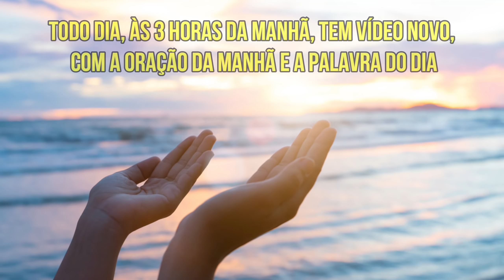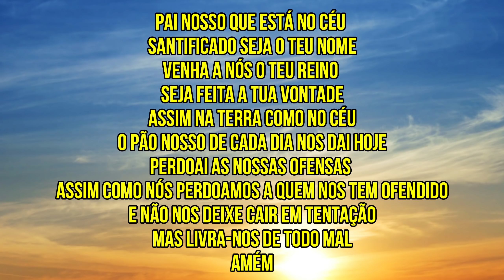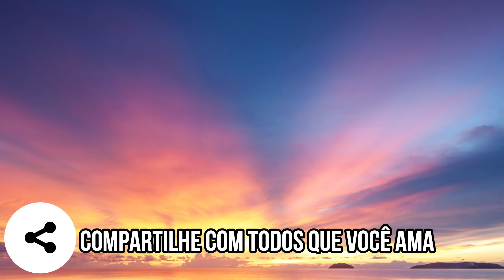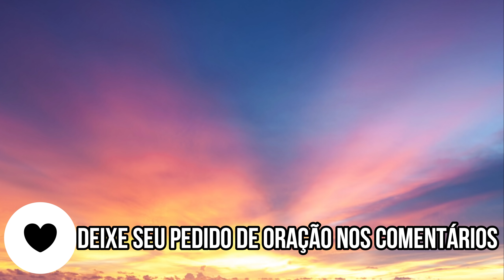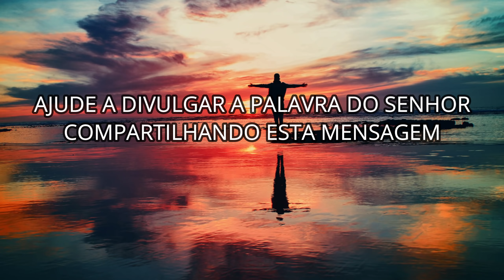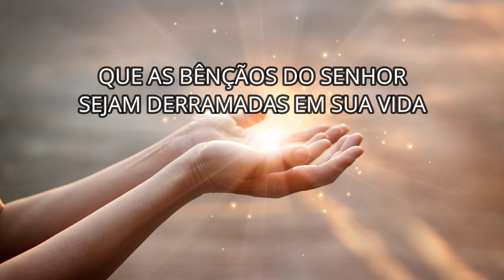Oração da manhã - Descansa no Senhor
Olá  amados, aqui é Vanessa Santos e este é o Canal Momento de Oração!
Descansa nos braços do Pai, você que está cansado e sobrecarregado.
Pois Ele aliviará a tua caminhada.

Vamos orar comigo?